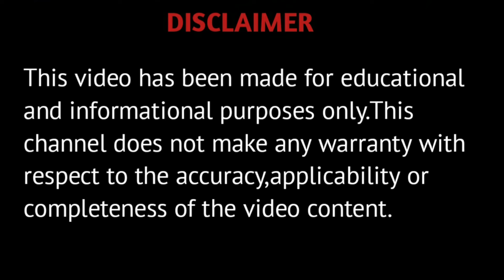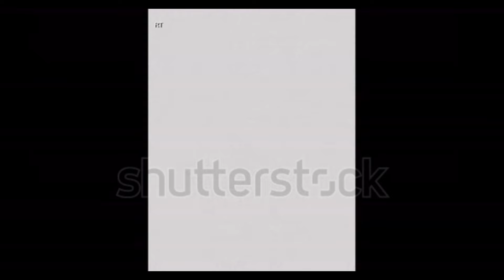Fluoroscopy I Scientific Facts I Bengali Video I Bangla Video I Sayan Kumar Bose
this bengali video or bangla video is a scientific video.in this bengali facts video or bangla facts video is all about fluoroscopy.facts about fluoroscopy are based on scientific datas.so here you can get some or more scientific facts and amazing facts about fluoroscopy.therefore,you can say that in one line : facts in bengali.i am trying to make animal facts/plant facts into very interesting facts.
Fluoroscopy is a medical imaging technique that uses a continuous x-ray beam to produce real-time moving images of the internal structures of a patient. It's commonly used to guide doctors during surgical procedures, such as placing a stent in a blood vessel or performing a biopsy. The fluoroscope itself consists of an x-ray source and a fluorescent screen, which allows the images to be viewed in real-time.

During a fluoroscopy procedure, the patient is positioned between the x-ray source and the image intensifier, which captures the x-rays and converts them into a visible image. This allows the doctor to see the internal structures of the patient in motion, making it easier to diagnose and treat medical conditions. Fluoroscopy can be used to examine various parts of the body, such as the digestive system, blood vessels, and skeletal system. It's a valuable tool for both diagnostic and interventional procedures.

Despite its benefits, fluoroscopy does expose patients to ionizing radiation, so it's important for doctors to weigh the risks and benefits before using it. Safety measures, such as using the lowest possible dose of radiation and shielding the patient, are taken to minimize the radiation exposure. Overall, fluoroscopy is an essential tool in modern medicine, allowing doctors to perform complex procedures with precision and accuracy.

Fluoroscopy basics Fluoroscopy procedures Fluoroscopy in medical diagnosis Fluoroscopy for interventional procedures Advancements in fluoroscopy technology